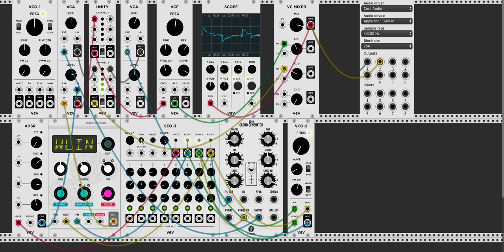giving a go at VCV Rack - an open-source virtual modular synthesizer